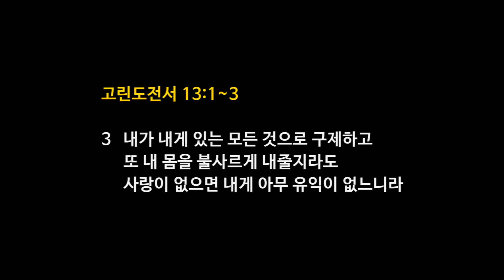모리아워십 월요예배 170724 사랑, 무엇을 해도 사랑 : 갓피플뮤직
＊song list
00:03:51 오늘을 살게 하는(창작곡)
00:10:59 예수 나의 첫 사랑 되시네
00:15:37 주님의 영광(영광을 돌리세)
00:19:02 그 사랑 감사해
00:26:12 오직 주의 사랑에 매여
00:31:16 주의 사랑을

[말씀]
고린도전서 13:1~3
‘사랑, 무엇을 해도 사랑’

01:22:31 주님 마음 내게 주소서
01:38:54 오늘을 살게 하는(창작곡)
01:45:57 너의 하나님 여호와가(창작곡)
01:49:07 돌아서지 않으리
01:55:55 오셔서 다스리소서